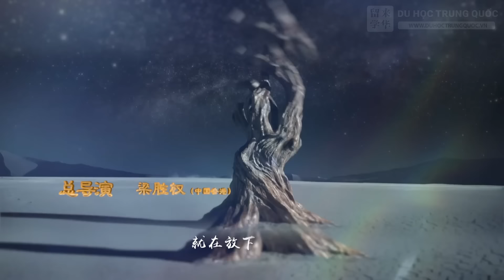Gia Tộc Thần Bí - Tập 37 (Mới) | Phim Triệu Lệ Dĩnh 2024 - Phim Cổ Trang Trung Quốc hay nhất 2024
Phim Triệu Lệ Dĩnh 2024 - Gia Tộc Thần Bí Tập 37 - Phim Cổ Trang Trung Quốc hay nhất 2024
Diễn viên: Triệu Lệ Dĩnh, Viên Băng Nghiên

Giới thiệu Phim Gia Tộc Thần Bí

Gia Tộc Thần Bí  tường thuật câu chuyện của 9 thế gia tại Trường Sa (Hồ Nam). Một chiếc xe lửa thần bí dẫn quân nhân Trươn ọn núi này, Trương Khải Sơn (Trần Vỹ Đình) nhờ sự giúp đỡ của thế gia khảo cổ Nhị Nguyệt Hồng (Trương Nghệ Hưng), trong quá trình tìm thuốc giúp ái thê Nha Đầu (Viên Băng Nghiên) của Nhị Nguyệt Hồng kết tình bằng hữu thâm hậu.

Trương Khải Sơn cũng tìm được tình yêu với Doãn Tân Nguyệt (Triệu Lệ Dĩnh) Dưới sự giúp đỡ của bằng hữu, Trương Khải Sơn thâm nhập vào núi quặng, phát hiện 1 tòa cổ mộ. Trải qua vô số khó khăn hiểm trở, được biết người Nhật âm mưu hại người dân Trường Sa thành, Trương Khải Sơn cùng bằng hữu kề vai tác chiến, ngăn cản người Nhật đầu độc Tương Giang, giải cứu tính mạng vô số người dân. Trận chiến bảo vệ Trường Sa, Trương Khải Sơn dẫn binh sĩ chiến đấu giết địch, thời khắc nguy hiểm, Cửu Môn tụ tập, thề cùng tồn vong với Trường Sa, xông lên tiền tuyến, đại phá quân địch.

Thể loại: Phim cổ trang, phim trung quốc, phim cổ trang 2024, phim cổ trang hay, phim cổ trang trung quốc, phim bộ trung quốc, phim võ thuật cổ trang, phim kiếm hiệp.…